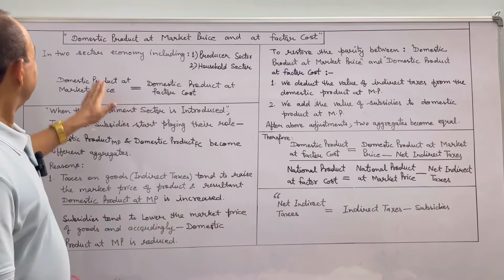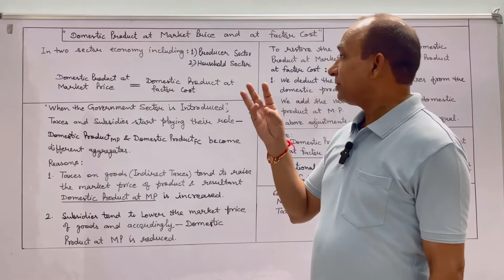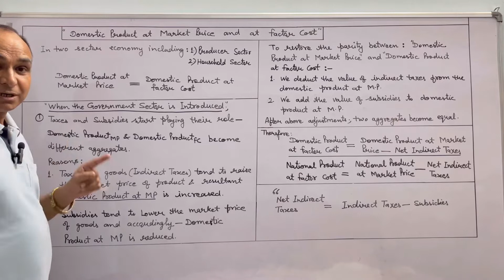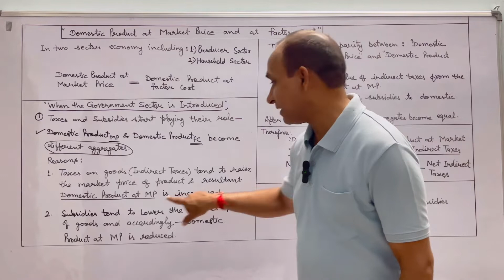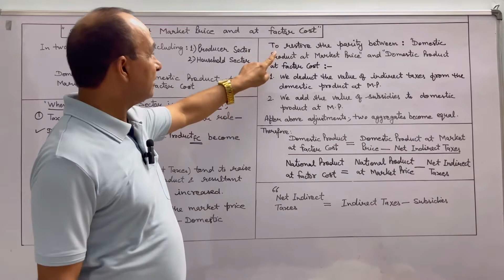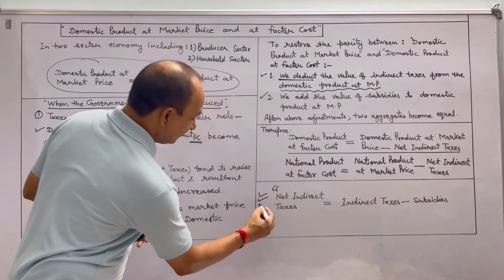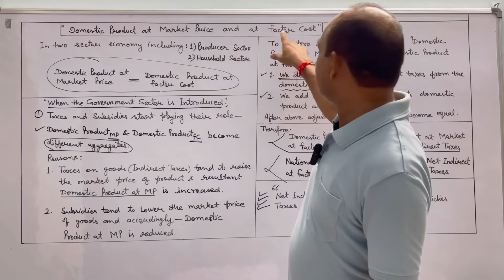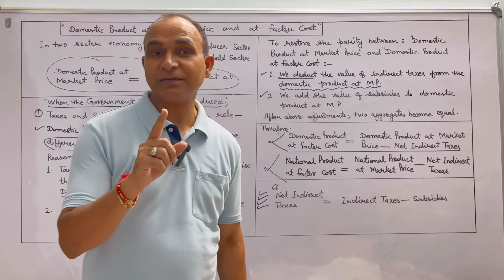Economics: XII | Domestic Product at Market Price and at Factor Cost | By MBA A C Bhardwaj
CBSE-Economics: XII | Domestic Product at Market Price | Domestic Product at Factor Cost | Commerce With Difference | By MBA A C Bhardwaj